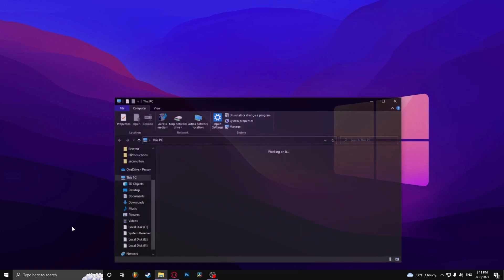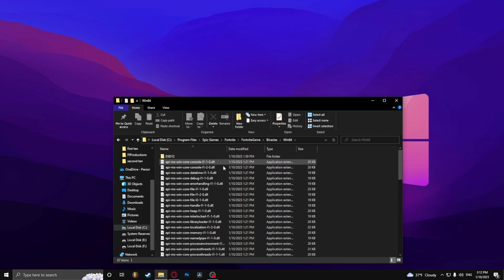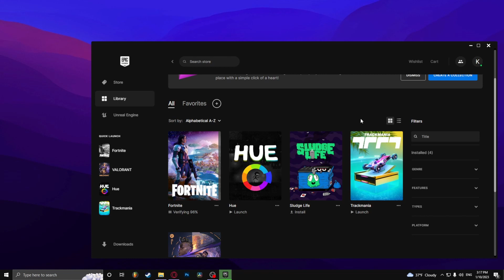How To Fix Fortnite Error Code 10022 (Easy Anti-Cheat)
If you got Fortnite Error Code 10022 (Easy Anti-Cheat) - Couldn't start the game. We're sorry, we had a problem starting your game Please help us by reporting the issue then this is the perfect video for you. Solver your Fortnite error code 10022 with this easy fix.